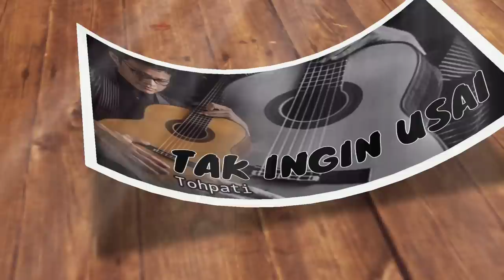Iky Lini Borong Nominasi AMI Awards 2022. Malam Ini Rizky Febian & Mahalini Konser di Pontianak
Rizky Febian dan Mahalini Raharja sabet beberapa nominasi AMI Awards 2022, selain itu kini keduanya akan manggung di Pontianak, sayang siang tadi Pontianak dan sekitarnya diguyur hujan lebat.

✓ Video istimewa
✓ Support karir & Asmara: @mahaliniraharjaofc @RizkyFebianOfficial